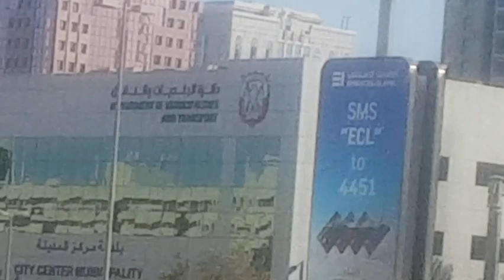uae streets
uae streets very nice view